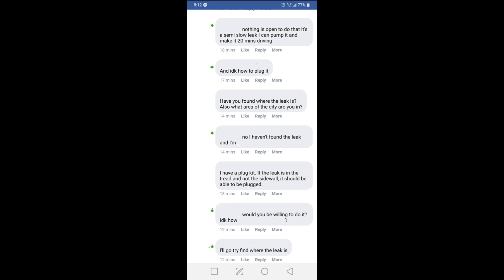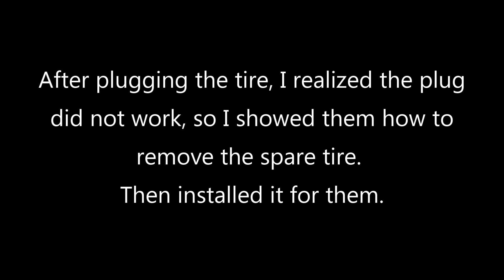204 Rescue Help Request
A member of the 204 Rescue page I help admin asked for help with a flat tire.